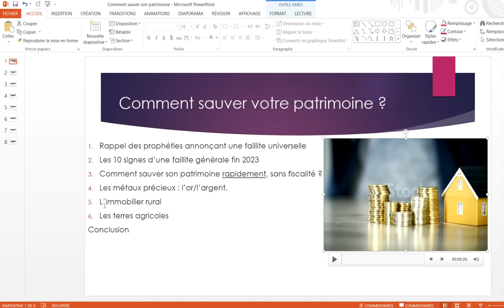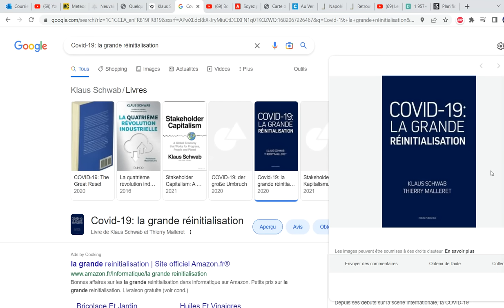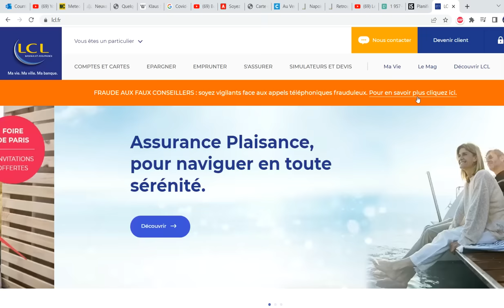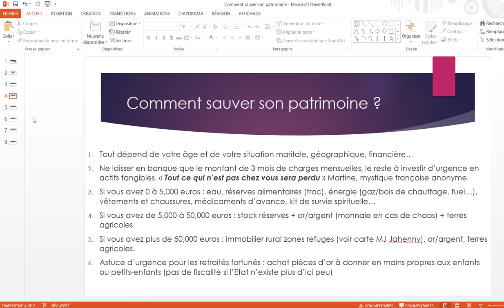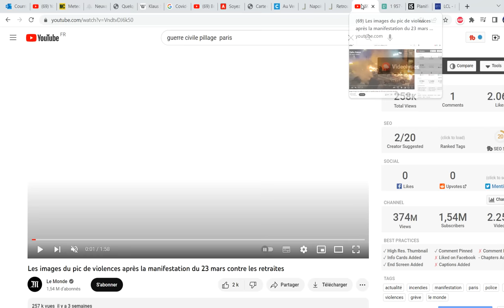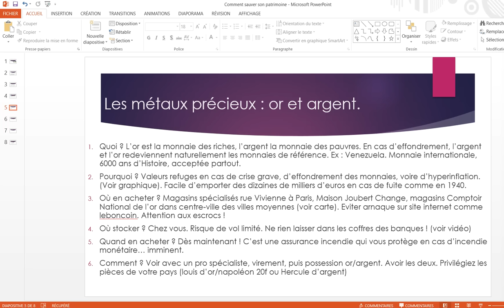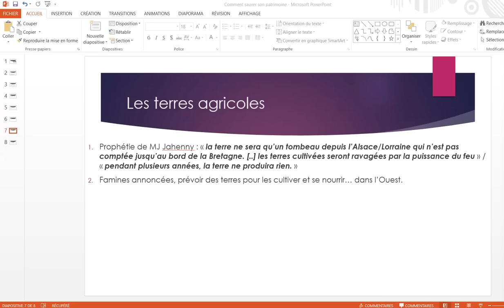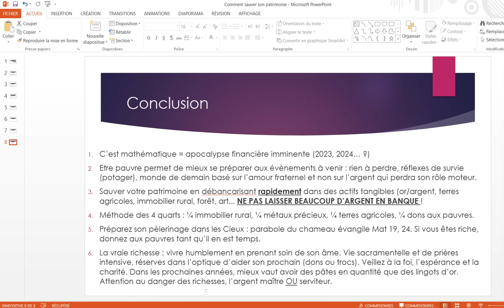Sauvez votre patrimoine en suivant les prédictions !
Chapitres
0:00 intro
0:48 prophéties sur la ruine générale
3:08 les 10 signes d'un krach boursier biblique
7:10 comment sauver son patrimoine ?
15:36 l'or et l'argent
24:36 l'immobilier rural et lieux à fuir
27:02 les terres agricoles
29:28 conclusion
32:03 la méthode gagnante des 4/25%
33:23 la vraie richesse